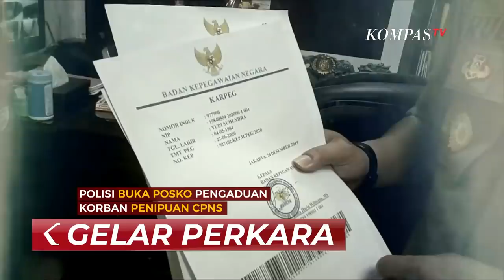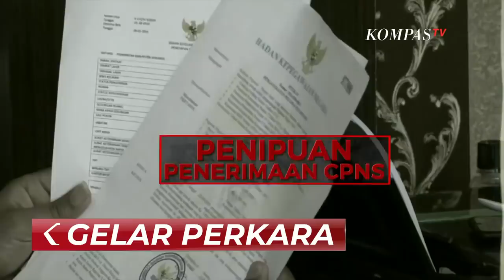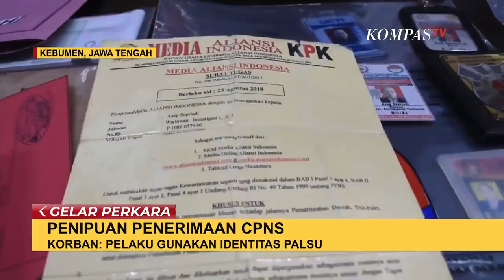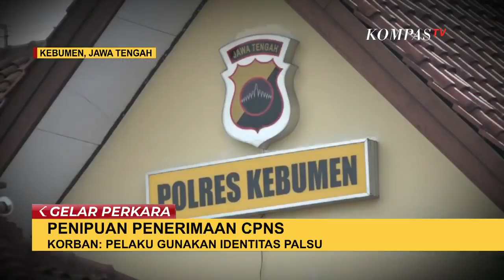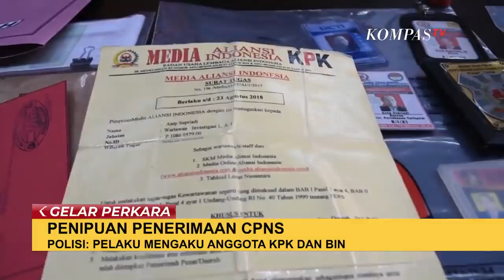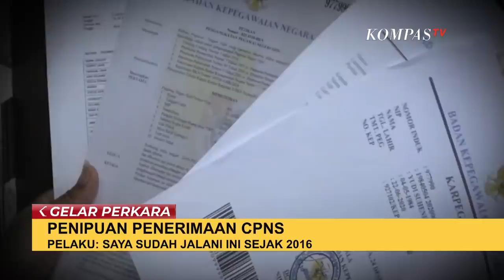Dijanjikan Jadi CPNS, Korban Rela Keluarkan Sejumlah Uang kepada Penipu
KEBUMEN, KOMPAS.TV - Alih-alih akan menjadi Pegawai Negeri Sipil, penipuan justru terjadi di Kebumen, Jawa Tengah.

Para pelaku mengiming-imingi korbannya akan terdaftar menjadi Pegawai Negeri Sipil, atau PNS asal menyerahkan sejumlah uang.

Lalu, bagaimana sebenarnya peran para pelaku penipuan ini?

Pengungkapan kasus penipuan ini berawal dari laporan korban berinisial YS, warga Prembun, Kebumen yang dijanjikan akan menjadi PNS dari tahun 2016.

Korban pun mulai  curiga karena sudah hampir 4 tahun semenjak dirinya menyetorkan sejumlah uang, belum ada tanda pasti dirinya akan menjadi Pegawai Negeri Sipil.

Dirinya pun memberanikan diri untuk melapor ke pihak kepolisian meski ada sejumlah ancaman dari kawanan para pelaku karena kasus ini mulai terkuak.

Tak hanya YS, salah satu korban penipuan CPNS di Kebumen, Jawa Tengah lainnya berkata, para pelaku penipuan CPNS mengaku anggota KPK dan BIN.

Bahkan untuk meyakinkan korban, pelaku juga membawa kartu identitas anggota KPK hingga senjata api.

Korban mengaku telah menyetor uang senilai 150 juta rupiah ke salah satu pelaku.

Tim Gelar Perkara pun mencoba menggali fakta bagaimana duduk perkara kasus ini dimana para pelaku bisa mengais uang hingga ratusan juta rupiah dari para korbannya.

Berdasarkan keterangan pihak kepolisian, para pelaku ini memiliki peran yang berbeda-beda.

Mereka umumnya mengaku sebagai anggota Badan Kepegawaian Negara dan menjanjikan korban akan lolos calon pendaftaran Pegawai Negeri Sipil atau CPNS namun tetap harus menyetorkan sejumlah uang jika sudah bekerja sebagai PNS nanti.

Buaian yang dilakukan para pelaku rupanya sukses untuk menipu para korban.

Salah satu pelaku berinisial TA mengaku bahwa dirinya hanya mengambil keuntungan dua juta rupiah untuk menjanjikan satu orang menjadi PNS.

Uang hasil keuntunganya pun digunakan untuk operasional dirinya selagi mengurus surat-surat palsu para korbannya.

Keterangan selanjutnya dari pelaku berinisial AD.

Meski hanya menjadi penghubung antar calon PNS dengan atasannya, dirinya mengakui bahwa sudah memainkan bisnis haram ini sejak 2016.

Pelaku meyakinkan korbanya dengan melihatkans ejumlah dokumen berlogo Badan Kepegawaian Negara maupun Kementerian Aparatur dan Birokrasi negara agar korbannya percaya, padahal surat tersebut palsu.